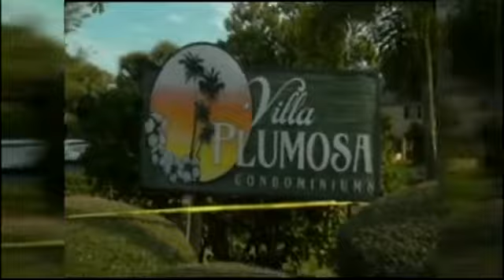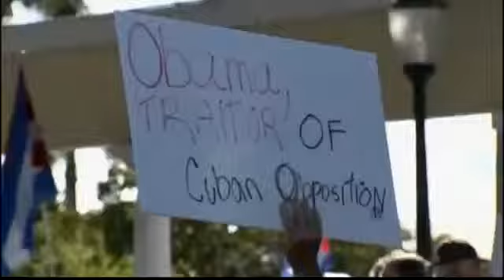Good Morning El Paso Weekend 12.21.14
Sunday's top stories. Your future forecast for this holiday week and a disappointing loss for the UTEP Miner football team at the Gilden New Mexico Bowl in Albuquerque yesterday.